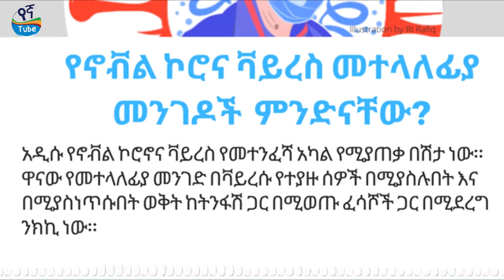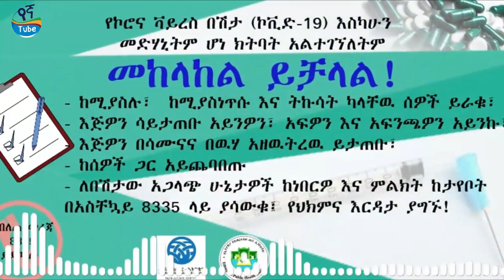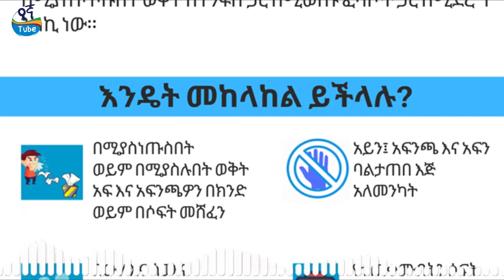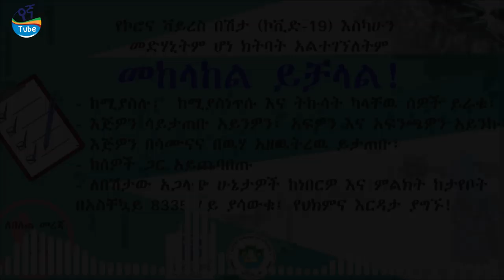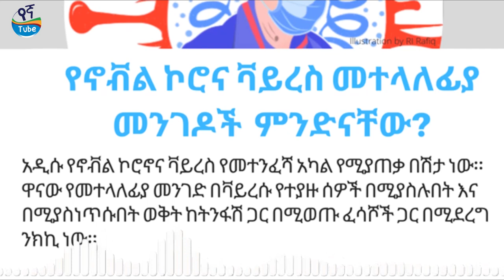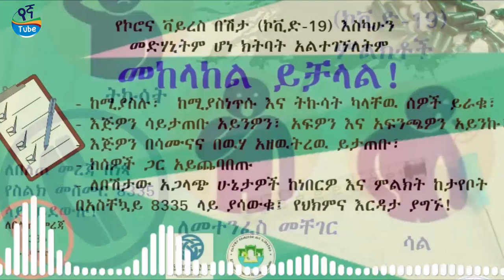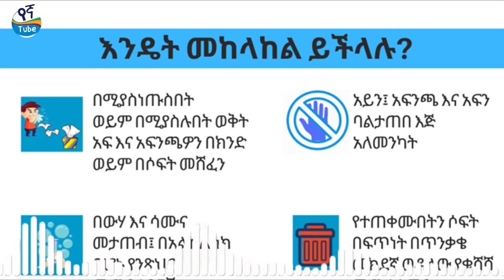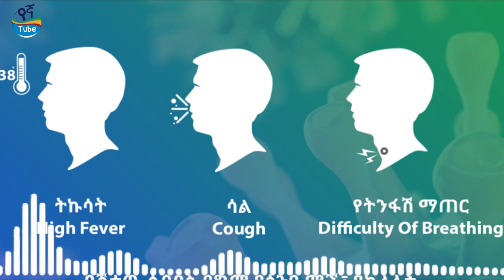Ethiopia: ስለ ኮ..ና እስካሁን ያላወቅናቸው 9 ነገሮች ምንድን ናቸው?